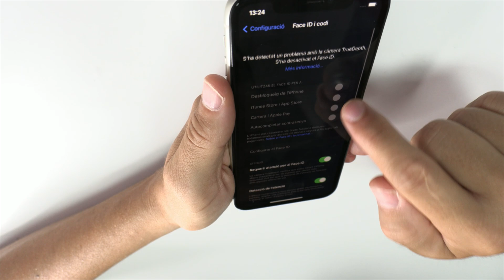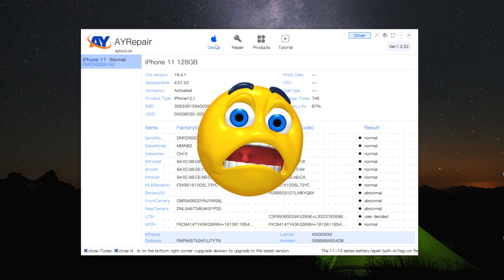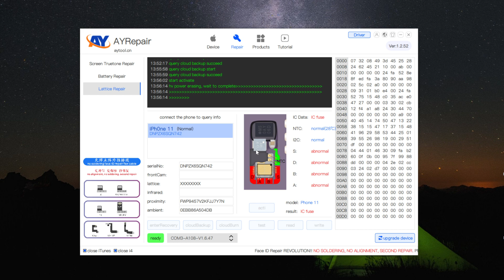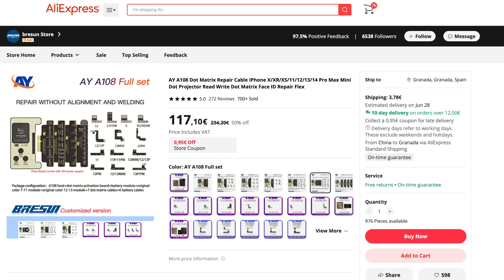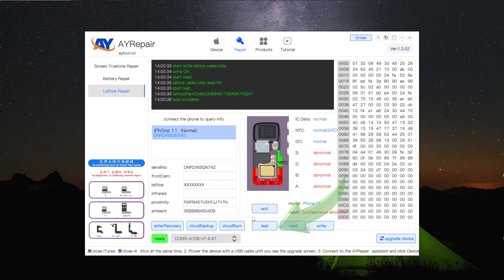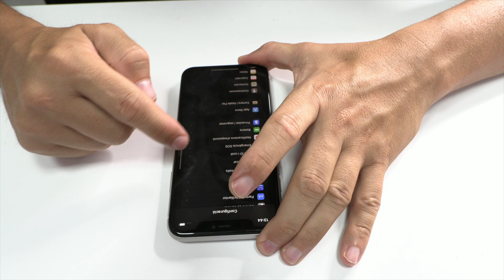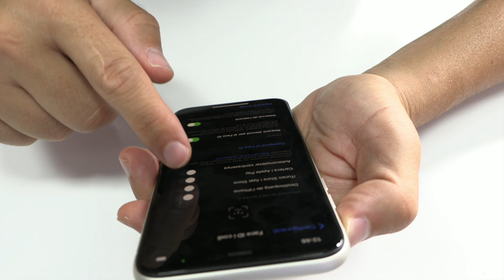Face ID iPhone No Funciona por Humedad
Como técnico en la reparación de smartphones, hoy me enfrento a un problema bastante común: un iPhone 11 cuyo Face ID ha dejado de funcionar debido a la humedad. Este es un desafío que a menudo encuentro, junto con los casos en que el Face ID deja de funcionar tras un cambio de pantalla.

Comienzo el proceso de reparación extrayendo los dos tornillos en la parte inferior del iPhone utilizando un destornillador torx. Posteriormente, levanto con cuidado la pantalla usando una pua de plástico, una herramienta imprescindible en mi kit de reparación. A continuación, desatornillo y retiro los protectores metálicos para exponer los componentes internos del dispositivo.

El siguiente paso es crucial: desconectar el conector de la batería. En cualquier reparación de electrónica, siempre es importante eliminar la fuente de energía para prevenir cortocircuitos. Una vez desconectada la batería, procedo a desenganchar los flex de la pantalla y del auricular.

Identifico los dos conectores del Face ID y los retiro con mucho cuidado. Aquí está el verdadero desafío: el flex del Face ID. Este componente puede ser muy delicado y propenso a daños por humedad o manipulación inadecuada.

En la mayoría de los casos, la zona que sufre daños es la que voy a inspeccionar ahora utilizando una herramienta especializada, la AY A108. Esta herramienta me permite diagnosticar el problema y conocer qué circuitos están fallando.

Una vez que inicio el programa de diagnóstico en mi ordenador y presiono el botón de test, los resultados en la programadora y en el software deberían ser idénticos. Por lo general, el daño en esta zona del Face ID se produce debido a cortocircuitos causados por humedad en las pistas muy finas. Afortunadamente, tengo a mi disposición tecnología y herramientas que hacen que la reparación del Face ID sea un proceso mucho más sencillo.

Conecto el teléfono al ordenador, ingreso el código del dispositivo y espero a que sea reconocido. Una vez que tengo acceso, presiono el botón de respaldo y, en este punto, incluso puedo conectar un cable de red si lo deseo.

El próximo paso consiste en transferir toda la información recopilada al nuevo flex. Estos componentes están disponibles en plataformas como AliExpress para cada modelo de iPhone. En menos de 10 minutos, puedo tener el Face ID completamente reparado y listo para funcionar.

En términos de costos, una reparación de Face ID en España puede oscilar entre 100 y 120 euros, aunque algunas tiendas pueden cobrar hasta 200 euros. Es importante tener en cuenta que una reparación exitosa requiere conectar el nuevo flex al conector del Face ID y luego probar el dispositivo para asegurarse de que todo funciona correctamente.

Después de conectar el Face ID a la máquina y realizar una prueba final, todos los indicadores están en verde, lo que confirma que el Face ID está funcionando perfectamente. Hago la misma verificación en el software de mi ordenador y los resultados son consistentes. Finalmente, instalo el flex entre la batería y el chasis.

Soy Leonardo, un profesional apasionado por las reparaciones de smartphones. Hoy, he compartido con ustedes cómo solucionar un problema común con el Face ID de un iPhone 11. En este proceso, es importante tener a mano herramientas y piezas de repuesto para todos los modelos de iPhone. Siempre mantengo un inventario de flex de repuesto, y la página web del fabricante es una excelente fuente de información para verificar la compatibilidad de los modelos.

Con cada reparación, cada desmontaje y remontaje, busco constantemente la precisión y la eficiencia. Mantengo mi área de trabajo ordenada, mis herramientas en buen estado y mi conocimiento actualizado para asegurarme de que cada dispositivo que reparo tenga el mejor cuidado posible.

Cada paso en la reparación del Face ID, desde la extracción inicial de los tornillos, pasando por la desconexión cuidadosa de la batería, hasta la inspección final, es parte de un proceso que he perfeccionado a lo largo del tiempo. Y aunque cada dispositivo presenta sus propios desafíos, mi meta es siempre la misma: devolver a la vida el teléfono de mi cliente.

Al final del día, mi trabajo es más que simplemente reparar teléfonos. Se trata de proporcionar un servicio valioso, de mantener a las personas conectadas con el mundo y entre sí. Y cuando veo un Face ID que antes no funcionaba, ahora funcionando perfectamente, sé que he hecho exactamente eso.

 Hasta el próximo video, les deseo lo mejor. ¡Un saludo!